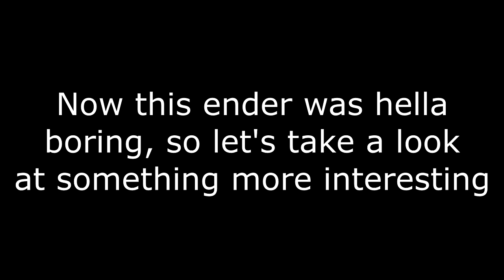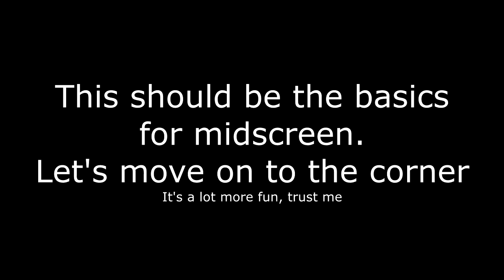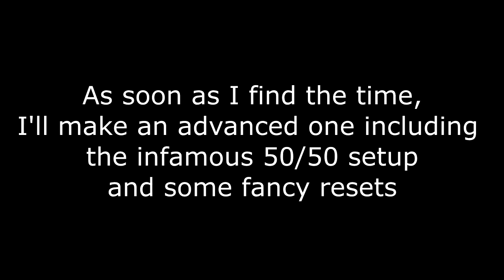Basic Nanase Okizeme Guide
A showcase of the basic nanase okizeme techniques. This is a good foundation for starters, an advanced guide will follow soon.